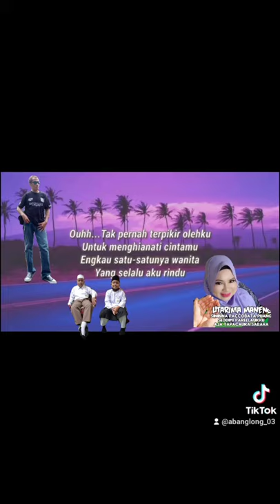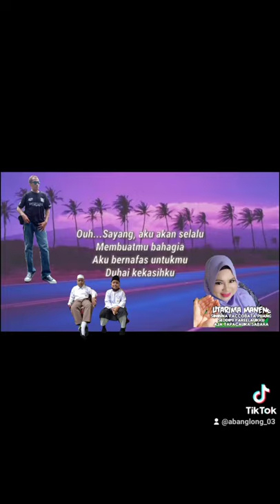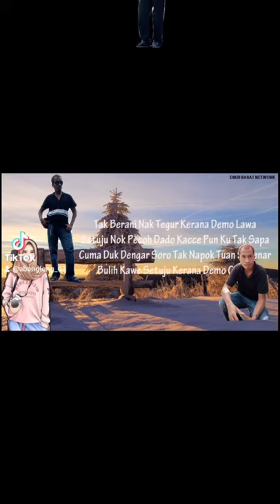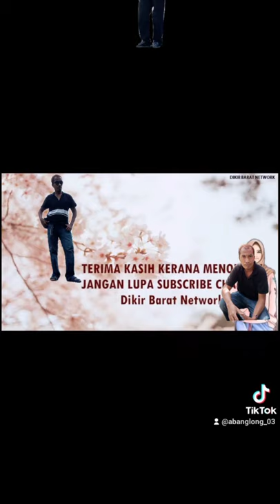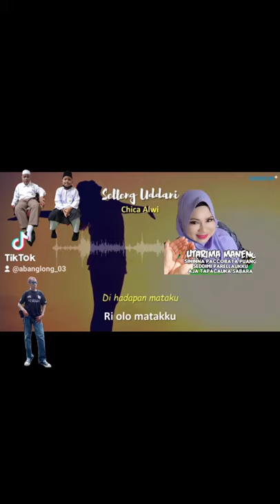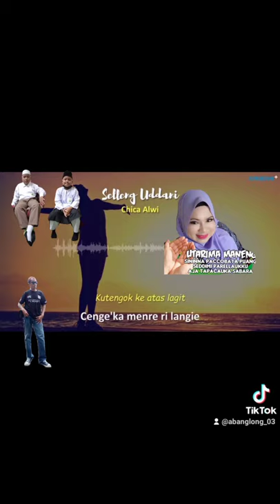koleksi tiktok terbaru